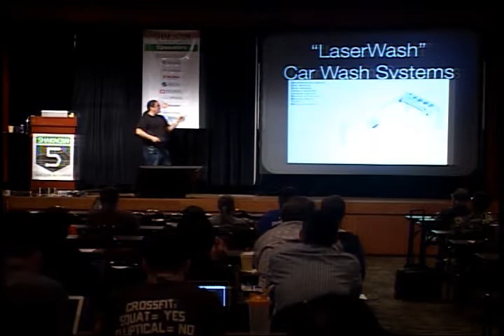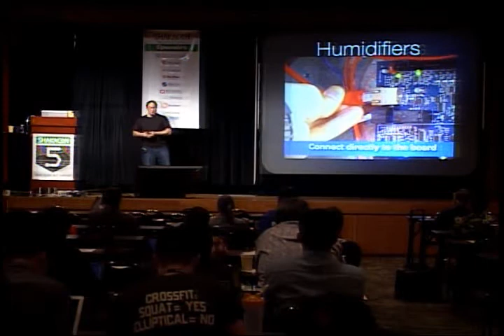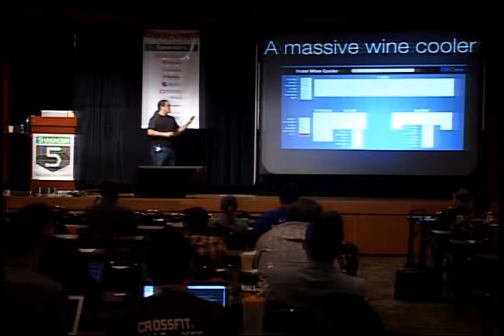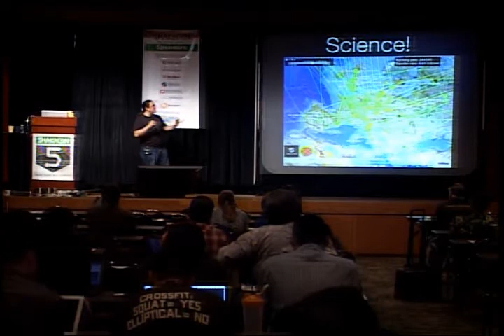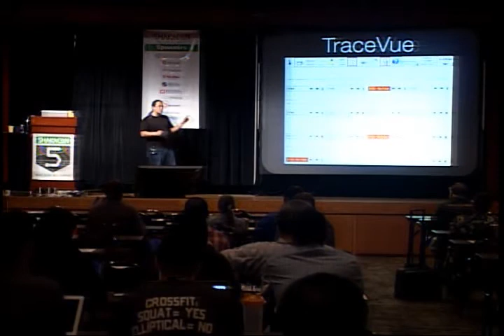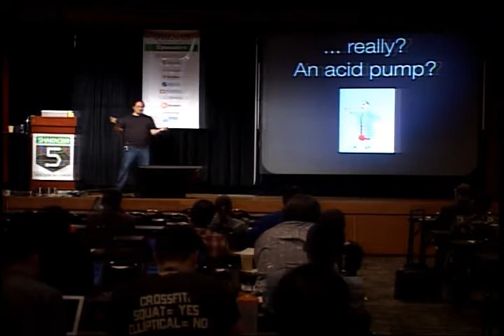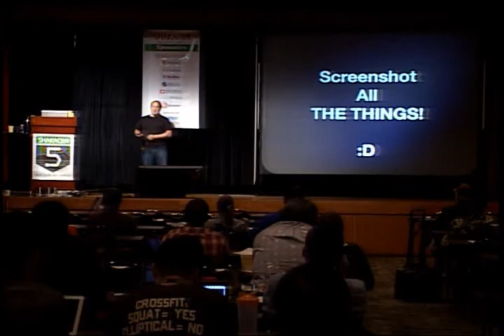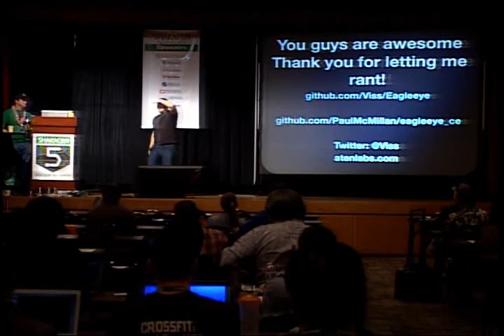Shodan Computer Search Engine: 2013 Edition - Dan Tentler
Ever hear of the Shodan Computer Search Engine? This young project scans the Internet IPv4 space, collects banners from exposed systems' services, and places them in a searchable database. The impact of Shodan over the past few years is significant, with multiple DHS ICS-CERT advisories on exposed systems, several hacker conference talks, and valuable integration into other tools like Metasploit. We'll cover Shodan's capabilities, the API and a special focus on some of the scariest and sp00kiest devices discovered on the Internet via Shodan, including: SCADA, traffic lights, lawful intercept CALEA, giant mining trucks, TV station antennas, gasoline pumps, crematoriums, and more! Attendees can expect an eye-opening talk where they'll learn about a powerful tool one can leverage to see their own networks in a new light and use as an awareness and metrics tool in their own organization.